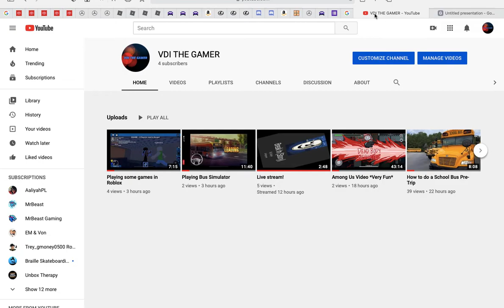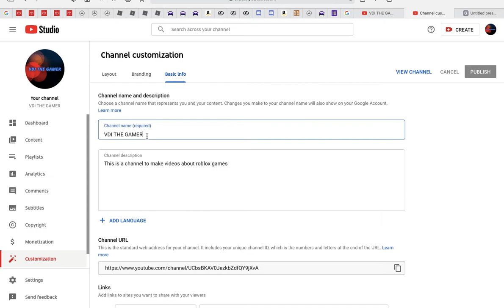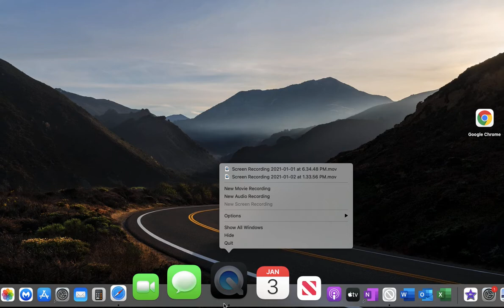Tutorial on how to change your YOUTUBE NAME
My first tutorial